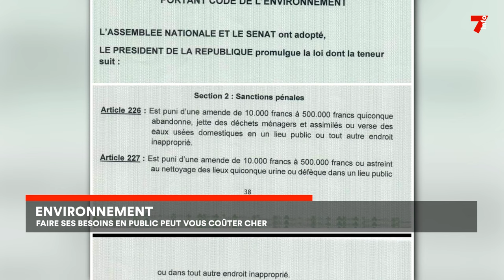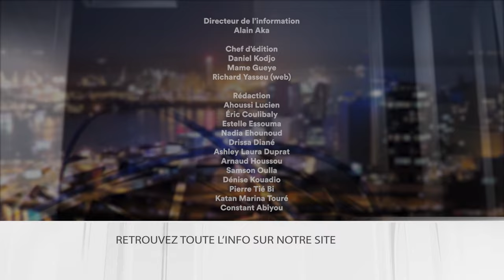Le 7 minutes du 20 décembre 2023 (édition du 6h)